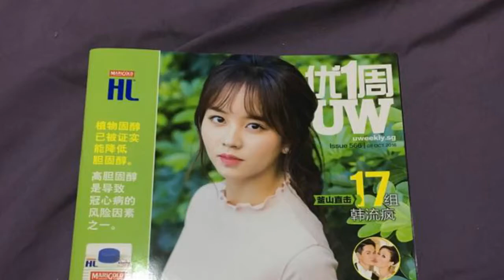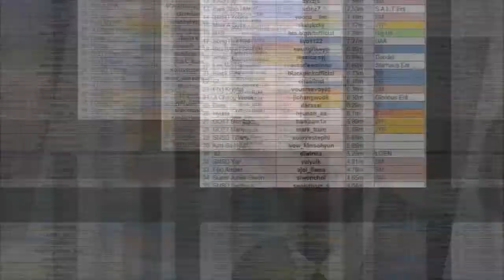[171226] @wow_kimsohyun signs exclusive contract with “E&T Story Entertainment”🎉